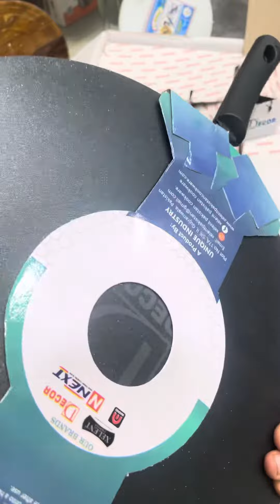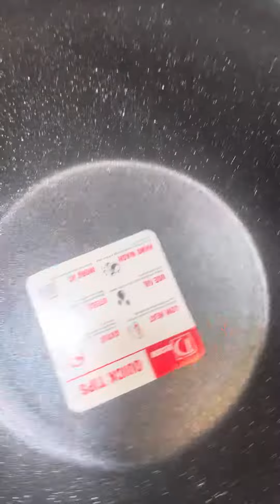Nonstick marble coating | Gift pack kichen set | jaheaz passage - daily routine - jaspal traders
Jaspal traders street no 7/8 jhang bazar faisalabad